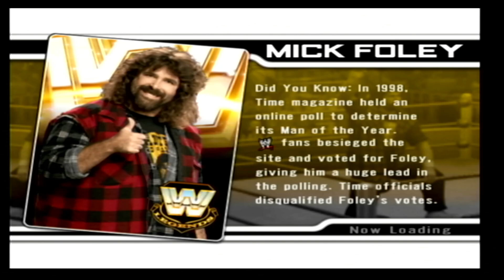WWE Smackdown vs Raw 2008 - PS2 Gameplay - Batista vs Mr Kennedy - Hardcore Match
BATISTA  VS MR KENNEDY IN A HARDCORE MATCH

WWE SVR 2008 PS2